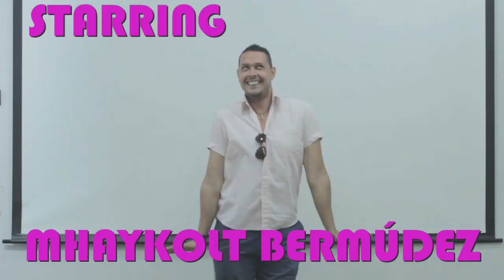Millennial Video Oficial - Fernando Pucheu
Video oficial del show de humor Millennial ¨Las vainas de esta generación¨ del comediante Fernando Pucheu @fpucheu